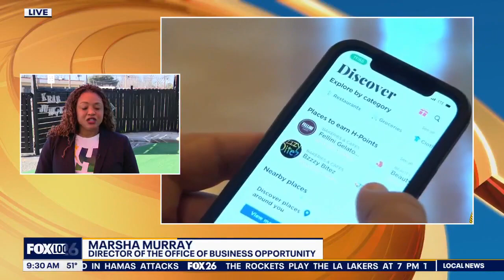Local businesses highlighted through H-Town rewards program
You can earn points to shop and dine at local businesses in Houston.